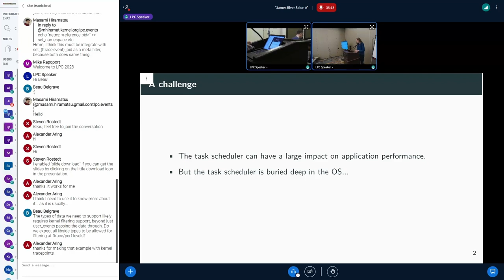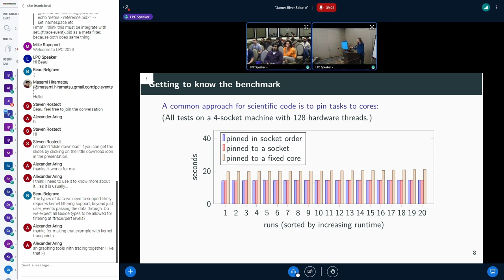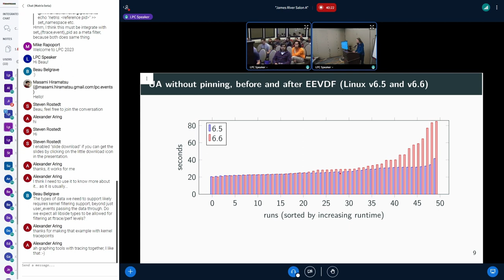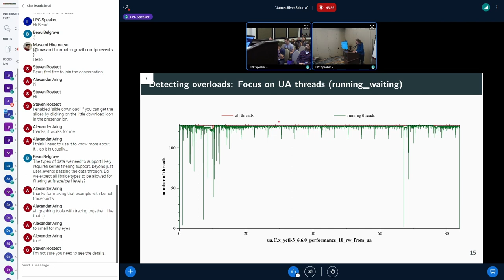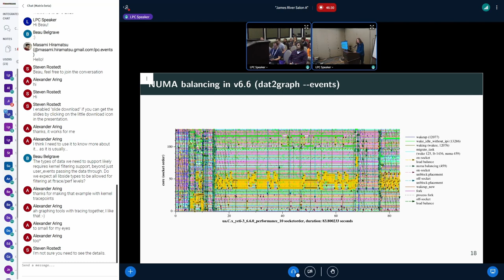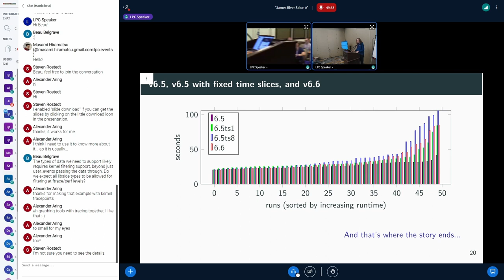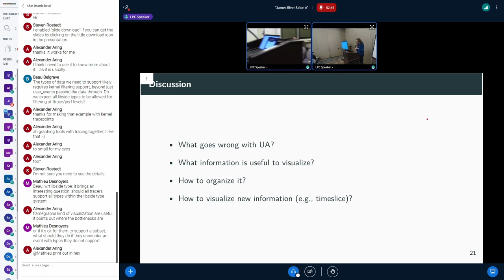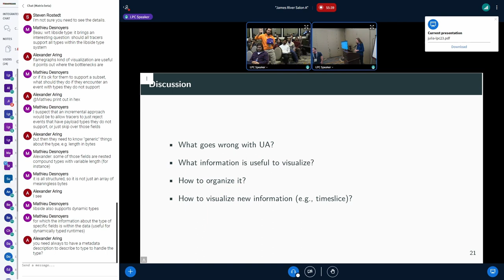Graphing tools for scheduler tracing - Julia Lawall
Trace-cmd is an invaluable tool for understanding application behavior and debugging performance problems at the kernel level. However, the amount of information generated can be overwhelming, especially for large multicore machines. In this talk, we present some graphing tools that we have developed for summarizing and visualizing the information collected using trace-cmd in various ways. However, we find that different performance problems require developing different visualizations. We would thus like to discuss 1) what kinds of visualizations can be useful, and 2) how to describe these visualizations, so that new visualizations can be created directly by the end user.